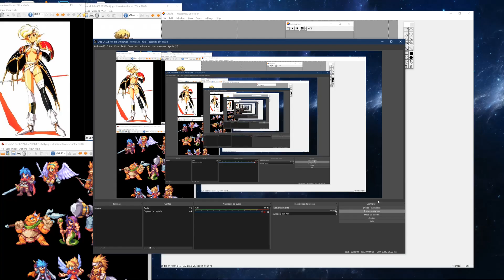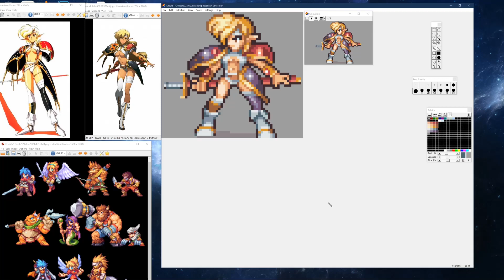Langrisser II (Sonya) - Pixel Art Character Timelapse